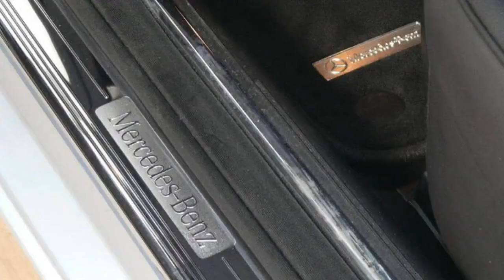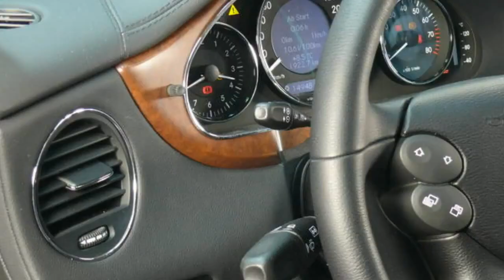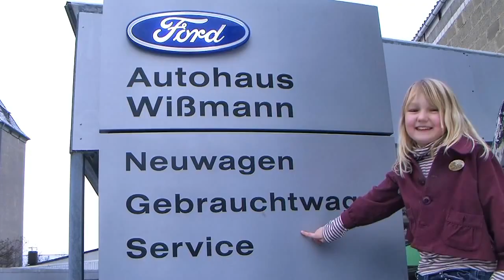Mercedes Benz CLS 350 CGI 2006 autohaus wissmann